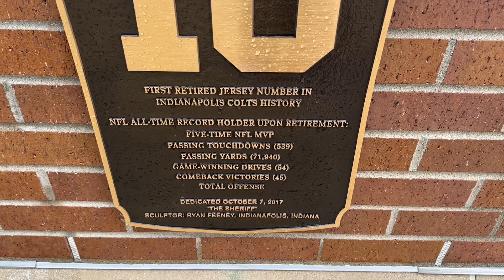A fun day at a Colts game and a new Christmas tree! | 11.26.23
Happy Sunday!
The final day of Thanksgiving break!

We take a trip to a Colts game, get a new Christmas tree and enjoy a nice, cold night!